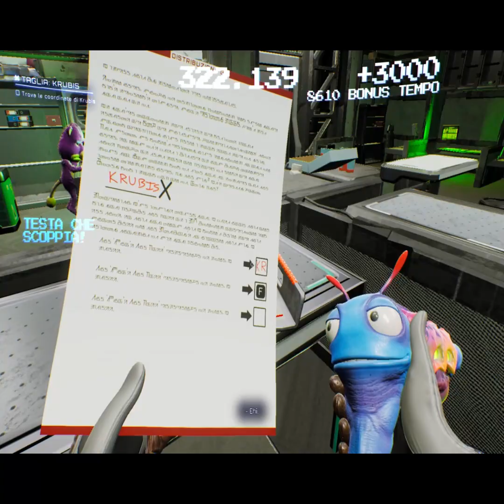HIGH ON LIFE EP #3 Walkthrough FULL GAME -ITA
Salve terzo video su High on life, seconda boss fight. mi scuso per la qualita dell'immagine ma ho registrato in 4\3.

-SOCIAL MEDIAS